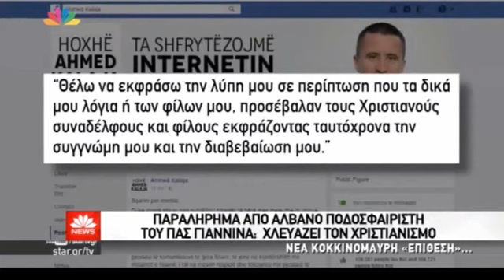Αλβανός ποδοσφαιριστής προκαλεί